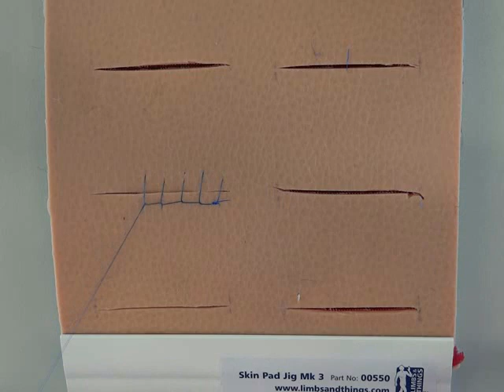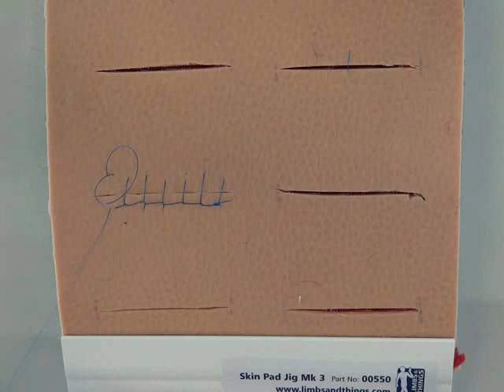Reverdin-Naht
Demonstration der Reverdin-Naht am Hautpad.

Skillsstation 4b: chirurgische Nähte.